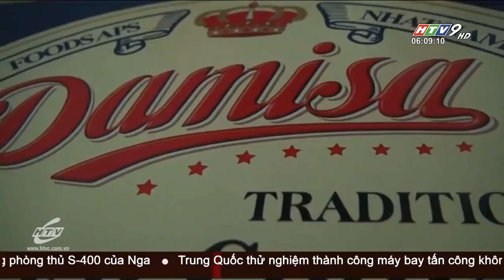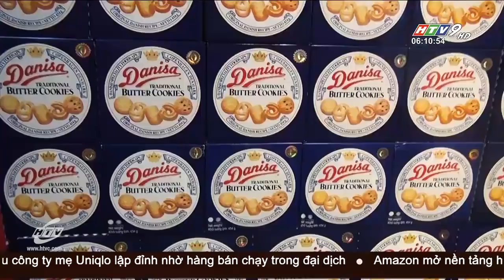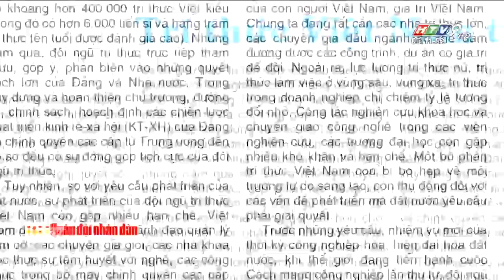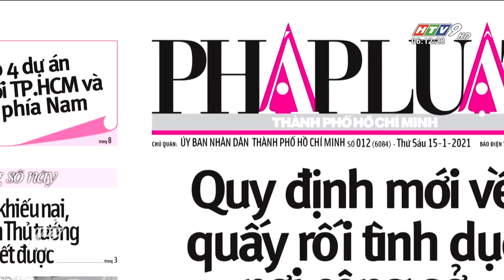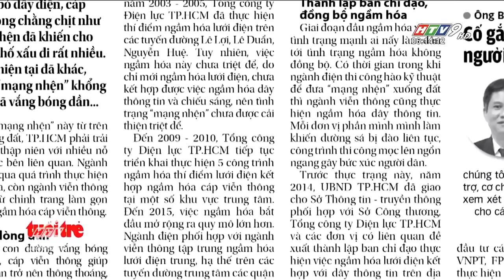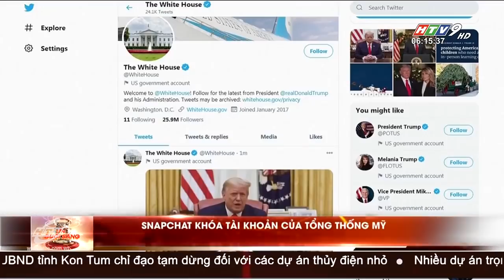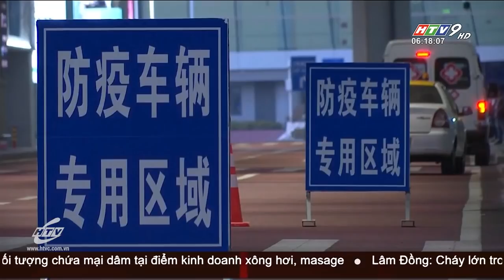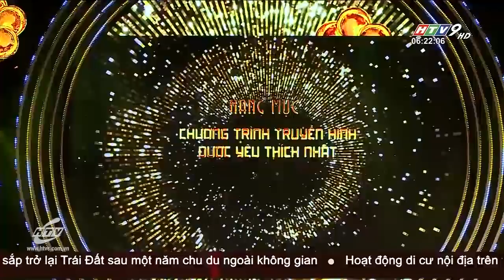Tin Buổi Sáng - Ngày 15/01/2021 - HTV Tin Tức Mới Nhất